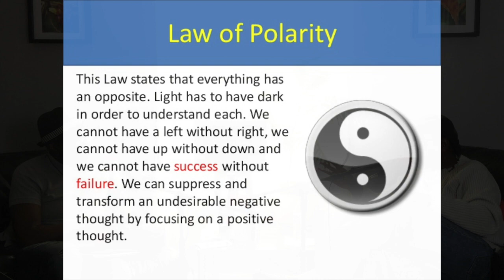Russell Kirkman (Maybe it's me)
This week I sit down with Russell Kirkman, entrepreneur, musician, author, speaker and motivator.  This episode Russell walks us through his journey to self awareness through a near death experience and how everyone should seek and embrace their individual calling.  We have a very spiritual and enlightening conversation with a very talented individual